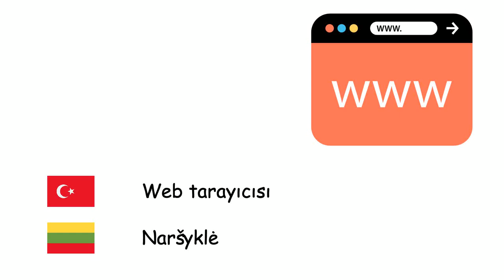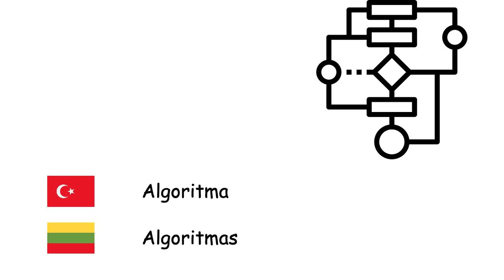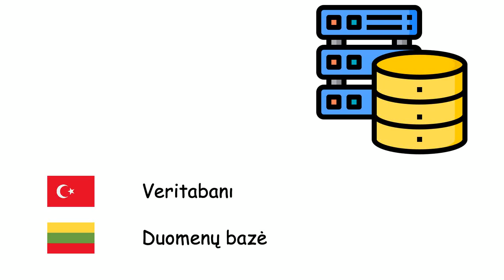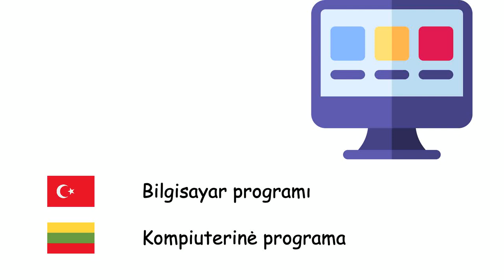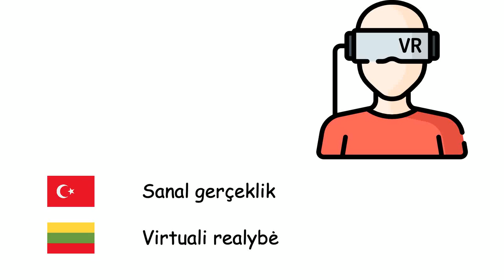Bilgisayar bilimi (Litvanca) (tr-lt)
Fone TV
tr-lt-38
Informatika (Lietuvių kalba)
Bilgisayar - Kompiuteris
Dizüstü bilgisayar - Nešiojamas kompiuteris
Tablet bilgisayar - Planšetinis kompiuteris
İşletim sistemi - Operacinė sistema
Web tarayıcısı - Naršyklė
İnternet - Internetas
Web sitesi - Internetinė svetainė
E-posta - Elektroninis paštas
Animasyon - Animacija
Algoritma - Algoritmas
Programlama dili - Programavimo kalba
Makine dili - Mašininis kodas
Derleyici - Kompiliatorius
Bilgisayar ağı - Kompiuterių tinklas
Sunucu - Serveris
Veritabanı - Duomenų bazė
Bilgisayar donanımı - Techninė įranga
Yazılım - Programinė įranga
Mikroişlemci - Mikroprocesorius
Fare - Kompiuterio pelė
Klavye - Klaviatūra
Bilgisayar monitörü - Monitorius
Yazıcı - Spausdintuvas
Disket - Diskelis
Bilgisayar virüsü - Virusas
Antivirüs yazılımı - Antivirusinė programa
Bilgisayar programı - Kompiuterinė programa
Sanal gerçeklik - Virtuali realybė